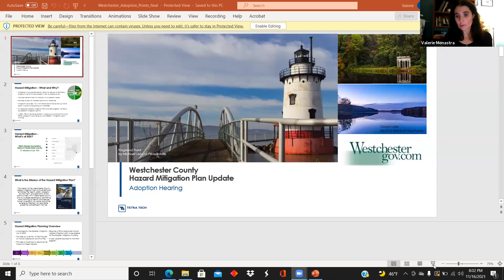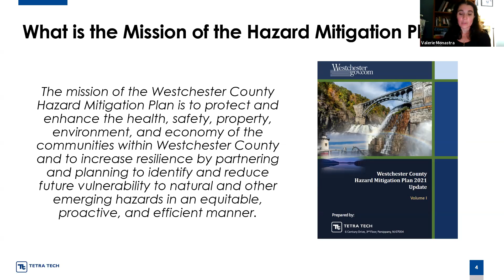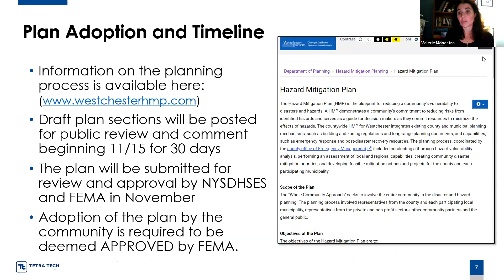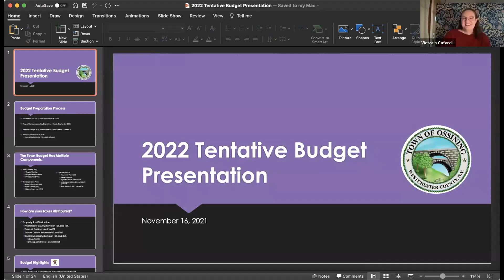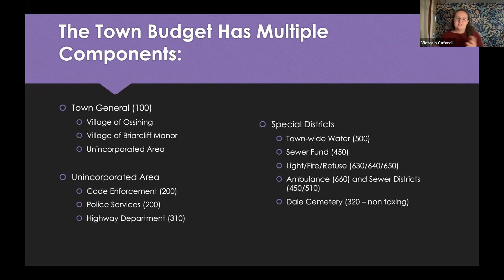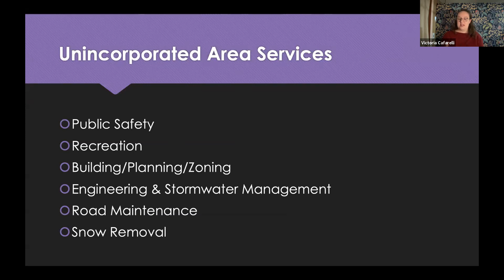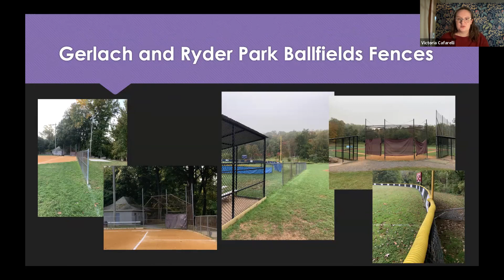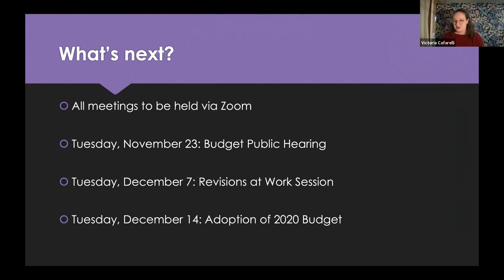11.12.2021 Town Budget Meeting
Topic: November 12 Budget Meetings with Town Board
Justice Court, Assessor, Receiver of Taxes, and Capital Projects